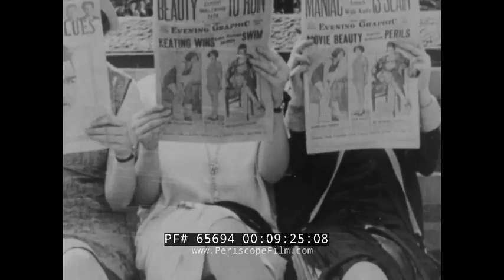YESTERDAY'S NEWSREEL BOXING PROMOTER TEX RICKARD EVERGLADES HIGHWAY ACCORDIAN SCHOOL 65694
This Yesterday’s Newsreel film (episode 82) offers the viewer “television highlights of the news of yesteryear” by providing vintage clips of famous people and events from the first half of the 20th century. The episode opens with George Lewis “Tex” Rickard looking over the fight contract between Jess Willard and Jack Dempsey. He looks at plans for a stadium, and footage shows men building the stands near Toledo, OH, site of the match. Jess Willard climbs into a car, then he is shown posing for the camera. Viewers see Willard training in the ring. Fans rush to the stadium for the fight (01:24). The episode then shows Rickard standing outside Boyle’s 30 Acres in New Jersey prior to the fight between Dempsey and France’s Georges Carpentier. At Madison Square Garden (2:12), Rickard signs Gene Tunney to a fight with Dempsey. There is a good panning shot of Chicago’s Soldiers Field where the 1927 Tunney-Dempsey rematch will be held. Mourners line up outside of Madison Square Garden to say goodbye to the late Rickard (03:04). In the next segment, cars drive down the Everglades highway in 1928 (04:00), also known as Tamiami Trail (the southernmost section of U.S. Highway 41). Thomas Edison attends the opening of the highway. That is followed by footage of car wash services in St. Paul, MN. Cars move through car wash facilities where men and women scrub, wash, and dry the cars. In the “Personalities” segment, viewers see Fables in Slang author George Ade at his Indiana home, golfing, and sitting at his desk. Mrs. Lillian Gilbreth stands in front of the camera talking and then is shown standing with her husband, Frank B. Gilbreth. Tennessee statesman Cordell Hull, Franklin D. Roosevelt’s Secretary of State, sits at a desk and sifts through papers. In the following segment, viewers see the destruction of a 1925 tornado in north Minneapolis (06:50): much of the area is left in ruins, and several buildings are engulfed in flames fanned by strong winds. At an accordion school (possibly Sly Prior Accordion School) in 1927, adults and children pose in front of the school playing accordions in one of the biggest accordion concerts (07:34). In the episode’s “Aviation” segment, viewers see planes competing at Mitchell Field, Long Island, for the 1929 Guggenheim Prize (08:06). Biplanes fly through the sky and perform maneuvers. The Schroeder & Wentworth Burnelli GX-3 flies in the air and then lands. In “Fashions of the Day,” the episode takes viewers back to the flappers of 1924: three women sporting short haircuts wear stylish clothes and smoke in public (09:23). In the “Sports” segment, viewers see swimmer Myrtle Huddleston compete in the 1927 Wrigley Ocean Marathon; Canada’s George Young swim’s ahead and wins the race. Huddleston exits the water, becoming the first woman to make the swim between Catalina Island and the California coast. She poses with her young son. The episode concludes with footage of a 1930s football game at Sing Sing prison against Holy Name. Sing Sing’s Alabama Pitts (a future professional athlete following his pardon) entertains the crowd of inmates with his play.